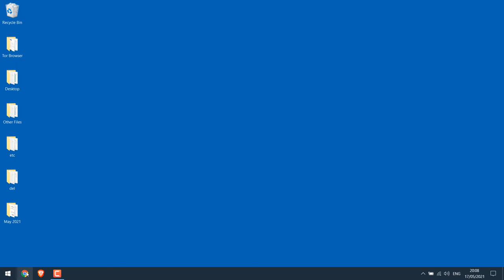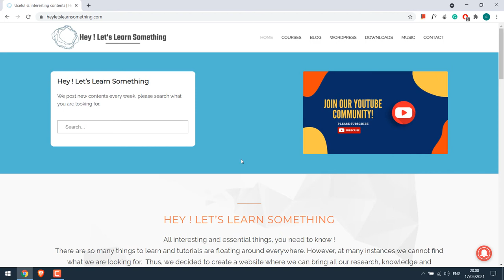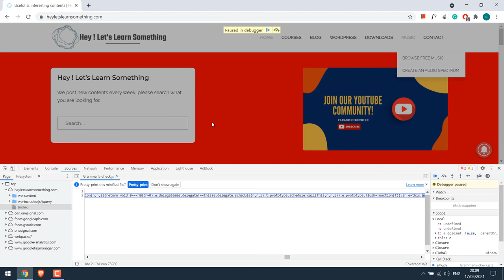How to use Inspect Element on disappearing items (hidden content) - Google Chrome Browser? | 2022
Chrome developer tools - Inspect Element:- Learn how you can use inspect elements for disappearing items. This simple inspect element trick will make your work a lot easy and save time while you are trying to use it for Web Development or finding the id or class of the auto-hiding element.

This video will give you very simple and to-the-point instructions on how you can pause the screen and then use the inspect element normally to make the necessary changes to your website. This method has made lots of things easier for us personally and works all great to find the details.

Hope this simple trick on using the Inspect element was useful to you. Catch you all in the next tutorial.